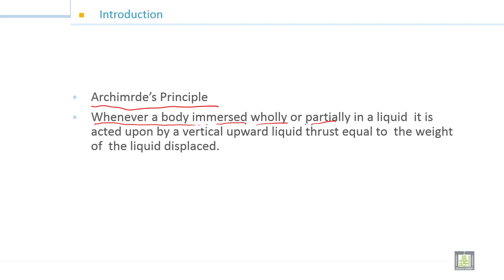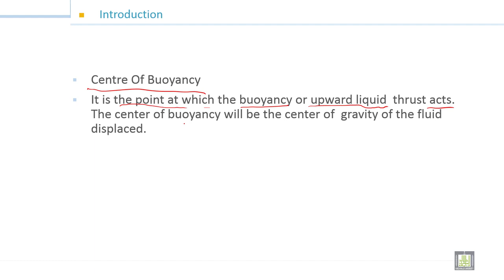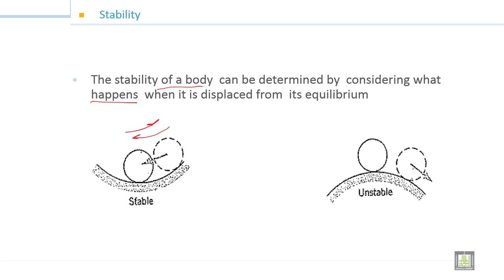Fluid Mechanics -1 | 5-1| Introduction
الوحدة 5 : Buoyancy and stability of submerged and floating bodies
Archimrde’s Principle Buoyancy Stability